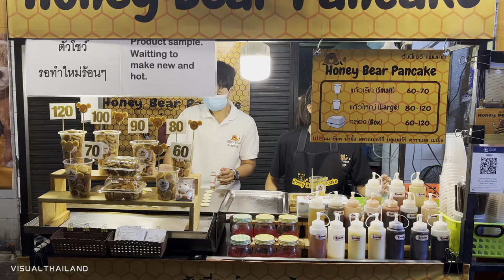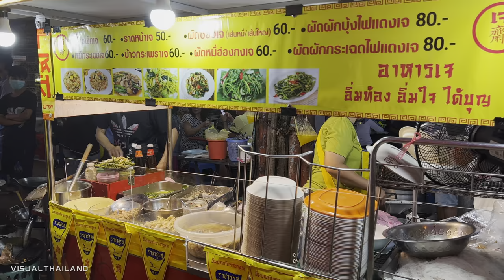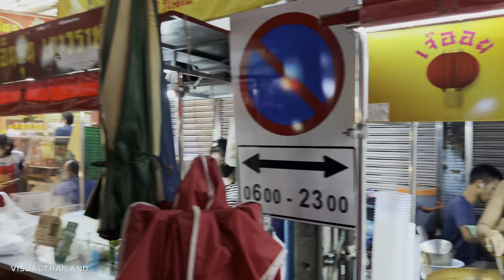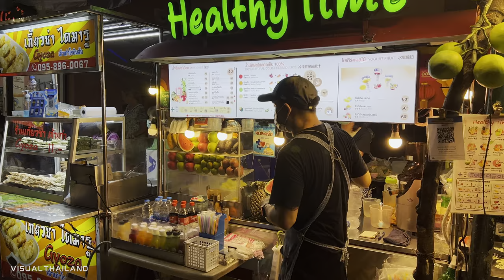4K HDR // The Best Street Food in Chinatown, Bangkok 2022 | Thailand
In today's 4K HDR 60fps night virtual walking tour, we will walk around CROWDED with tourists Chinatown (Yaowarat Road) in Bangkok, Thailand 🇹🇭 If you want to try the best street food ever in Bangkok you must visit this place! This is the world's best and biggest Chinatown with amazing atmosphere, Chinese and Thai culture, the best open air food market. The closes transportation to Chinatown MRT Wat Mangkon. 25 September - 4 October Vegetarian Festival in Bangkok. Enjoy! On our channel you can see and discover the most interesting places in Bangkok and Thailand.
[City Footage and real sounds in 4K HDR 60fps]

Time: Around 8 PM

Time Stamps:
00:00 A Quick Preview
02:40 Chinatown (Yaowarat Road)
31:50 Plaeng Nam Rd